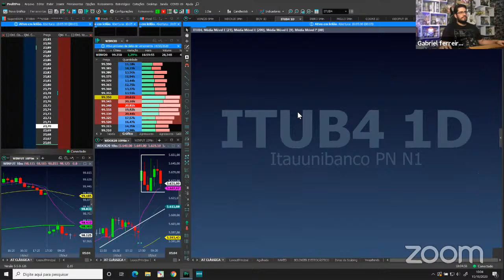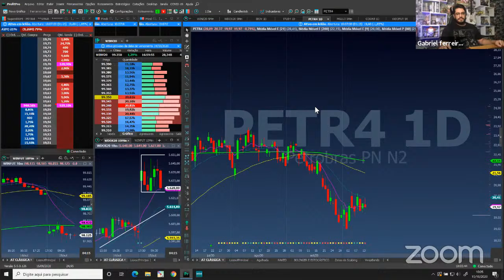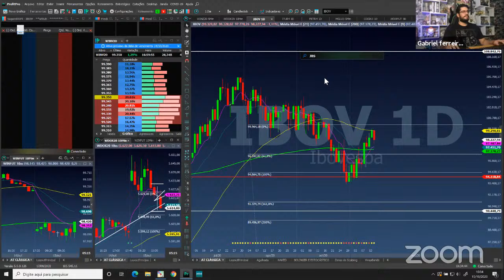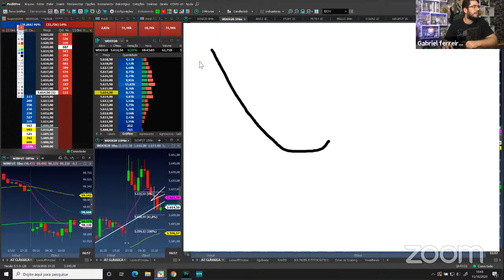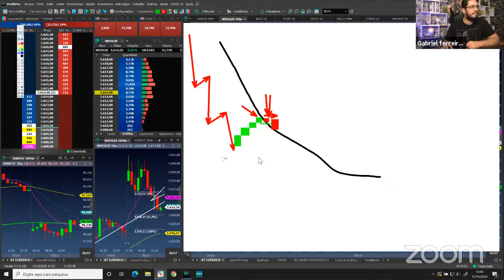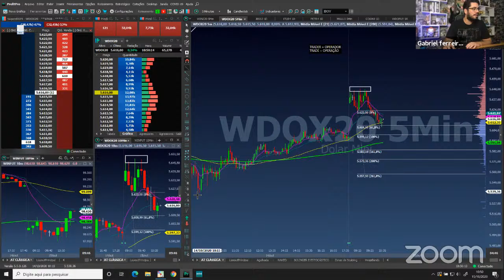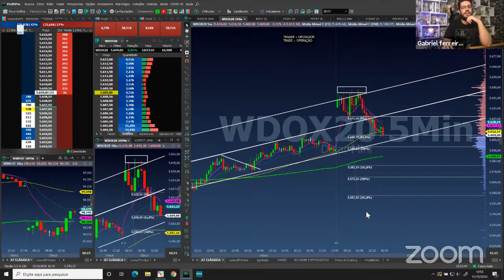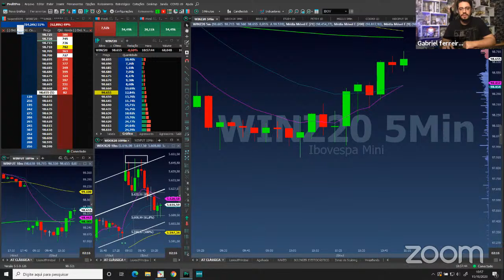Estudo de mercado com Gabriel Ferreira - R8 Traders